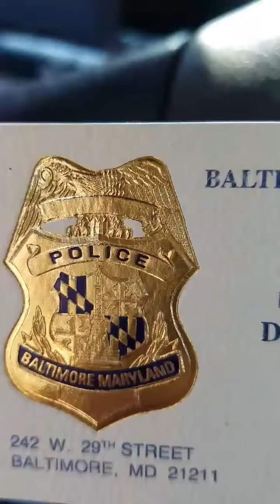Com. Darryl DeSousa Your Officers are Harassing Shorty. for a Chair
4 Police to move one chair. Not really doing their job.More like harassing a a Political Protest. Your card came in handy .Body Camera I wanna see the footage to hear the conversation before the came over.